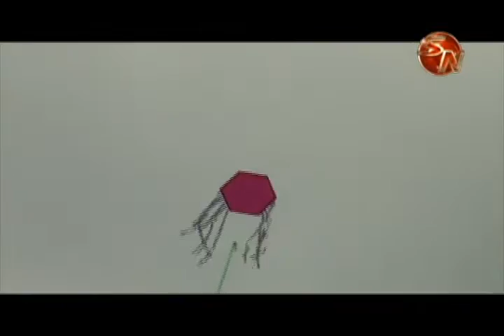Cerca de 150 personas disfrutaron del Festival de Papalotes en Barrio Sinaí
Volar un papalote tiene un significado especial para los miembros de Codepaz, el Comité Organizador de Papalotes por la Paz armó una nueva edición del Festival de Papalotes, que dejó grandes imágenes que vemos a continuación.